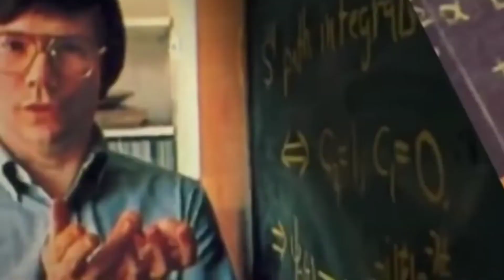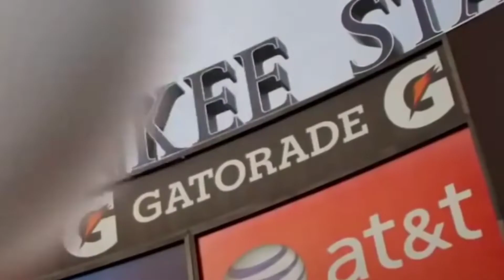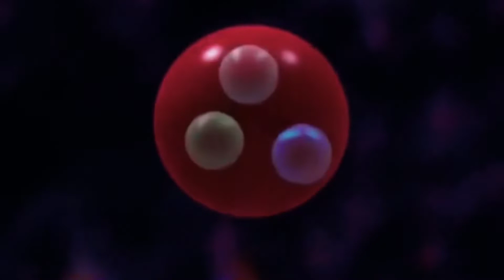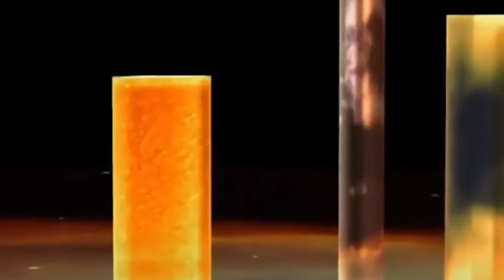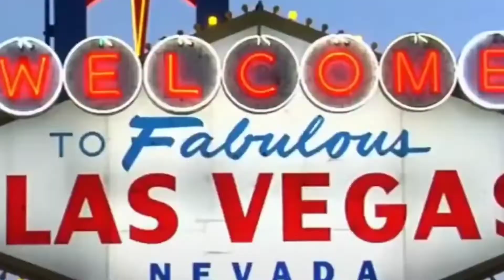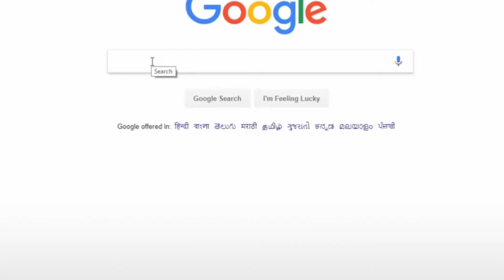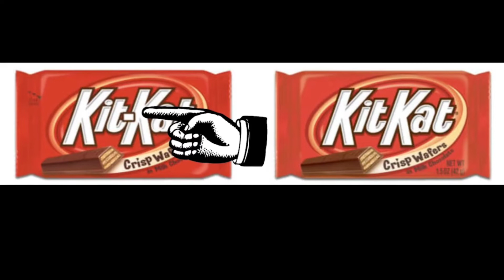The true science of parallel universe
finally found evidence of parallel universe? 🤔
Rights reserved - antariksh tv